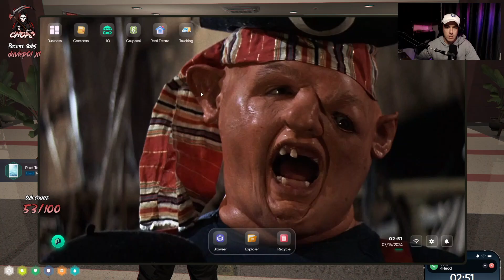Billy discusses sellers activity with 4Head | NOPIXEL 4.0